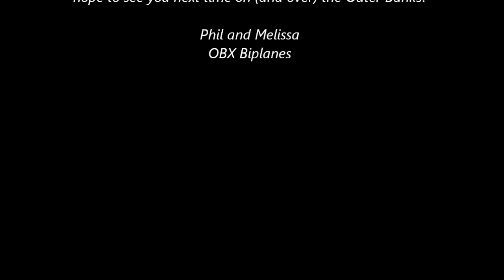OBX Air Tours: Victor and Darlene fly with OBX Biplanes!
On a beautiful day to fly, Victor and Darlene climb into the front cockpit of our WACO biplane and depart Manteo Airport headed for the ocean.  Along the way, they get great bird's eye views of the Bodie Island Lighthouse, Jennette's Pier, and the birthplace of aviation, the Wright Brothers Monument before heading back to Roanoke Island.  Thanks for flying with us!